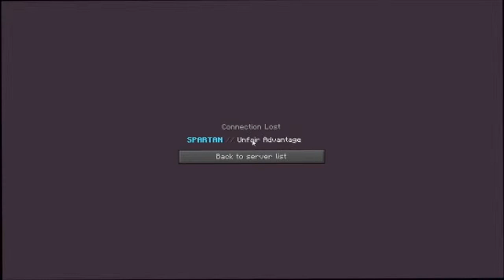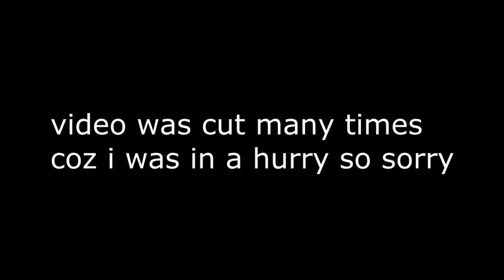OMG STOP | EggWars Battleasya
OMG I KEEP DYING SUB NOW PLS